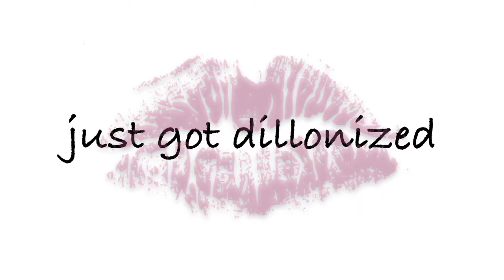2018 Guam T Galleria Duty Free Shop Full Tour